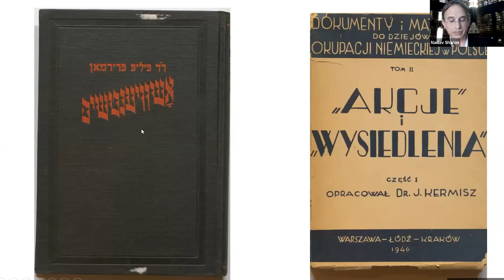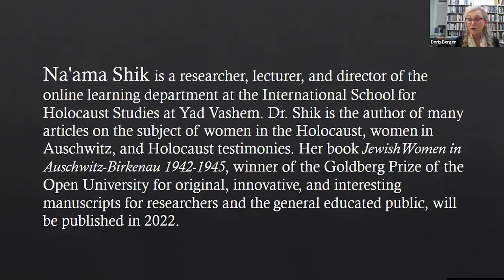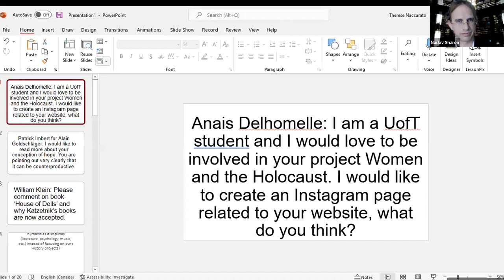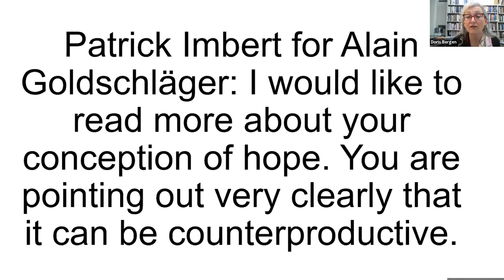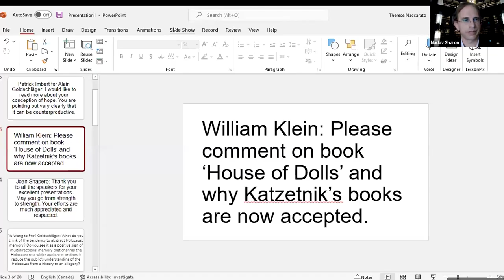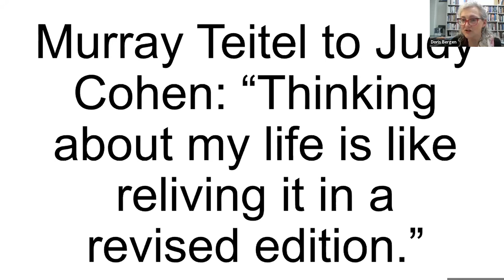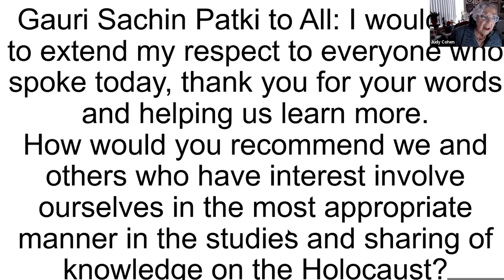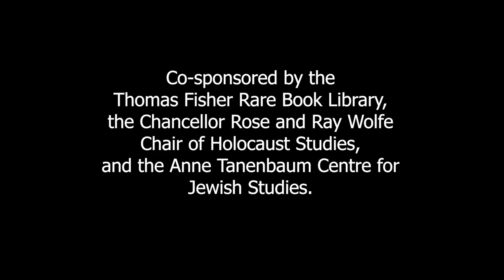Lecture: Memoirs from the Fire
Over several decades, Professor Alain Goldschläger amassed one of the world’s largest and most diverse collections of Holocaust memoirs: over 3,500 volumes in nearly 30 languages from 44 countries from all the populated continents on the globe. Prof. Goldschläger has recently donated that collection to the Fisher Library, which was honoured with the annual Wolfe Lecture on the Holocaust marking International Holocaust Remembrance Day, January 27 at 2 pm (EST).

The panel explored the significance of Holocaust memoirs in the ongoing study and commemoration of the Shoah.

The Panelists:

Alain Goldschläger (Western University) — compiler of the collection

Judy Cohen (Toronto) — a survivor and author of a Holocaust memoir: “A Cry in Unison” (Azrieli Foundation, 2020)

Na'ama Shik (International School for Holocaust Studies of Yad Vashem) — a researcher who uses Holocaust memoirs

The Moderators:

Nadav Sharon (Judaica Librarian, University of Toronto)

Doris Bergen (Chancellor Rose and Ray Wolfe Professor of Holocaust Studies)

It also include a welcome by Larry P. Alford, University Chief Librarian, University of Toronto Libraries.

This event was presented online via Zoom.